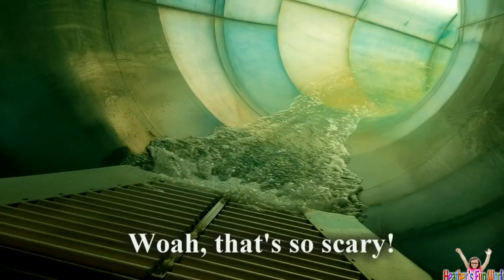Don't Drop The Phone!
So why do you think it is entitled "Don't drop the phone"?
Watch and find out why.